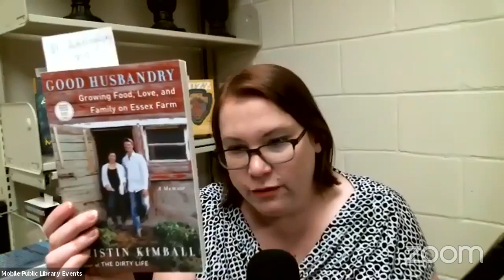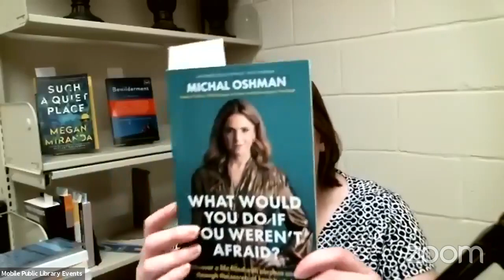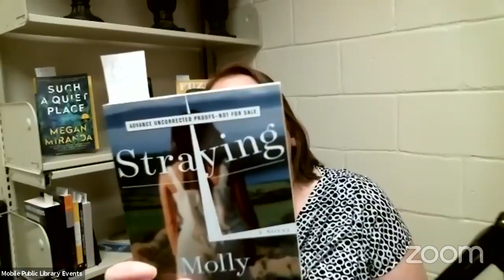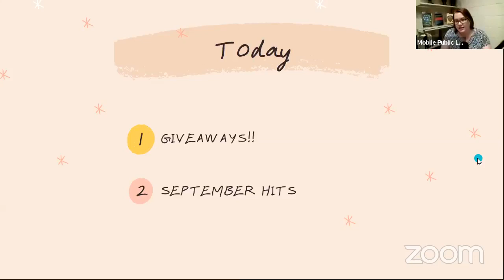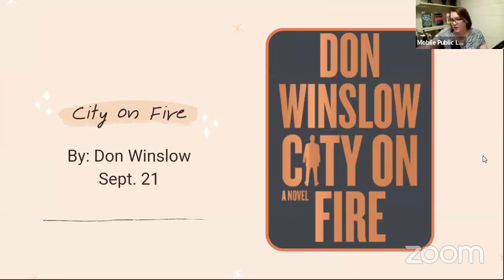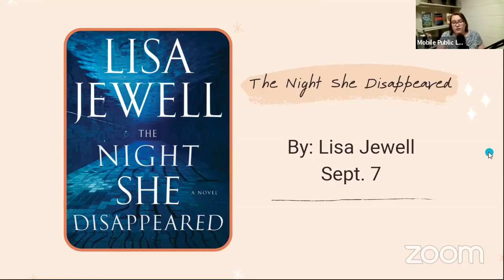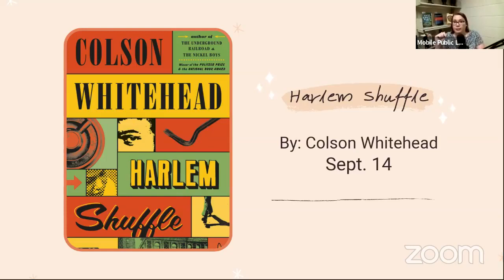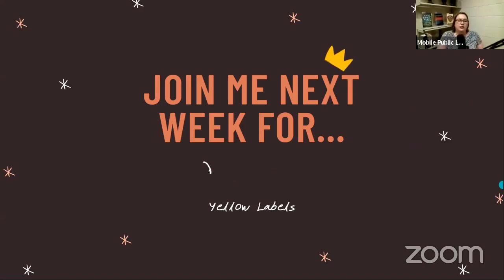Tea and New Book Tuesday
Welcome to Tea and New Book Tuesday, where I preview books coming to Mobile Public Library. Today I'll share August Yellow Labels!